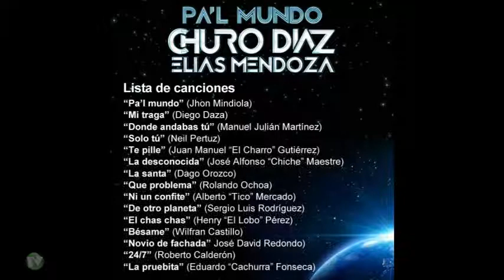14. Churo Diaz & Elias Mendoza - 24-7 (Pa'l Mundo - 2015)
Si te gustan Los Videos, Deberías darle " ME GUSTA" coméntale y compártelo con tus amigos y NO OLVIDES !!SUSCRIBIRTE!! a nuestra canal, lo puedes hacer en la publicidad de la derecha!

TU RECARGA VALLENATA TE CARGA DE LO MEJOR